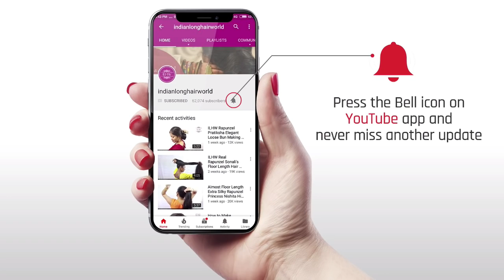ASMR 8 Figure Messy Bun | Easy & Simple 8 Figure Messy Bun for Long & Medium Hair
ILHW Rapunzel Deepa's Hair Brushing, & Big Messy 8 Shape Stick Bun Making By Male With Her Beautiful Silky, Healthy Knee Length Thick Hair